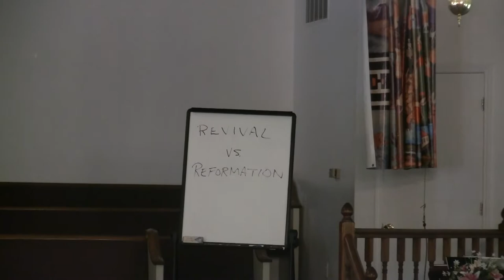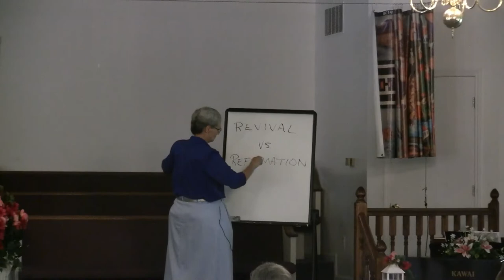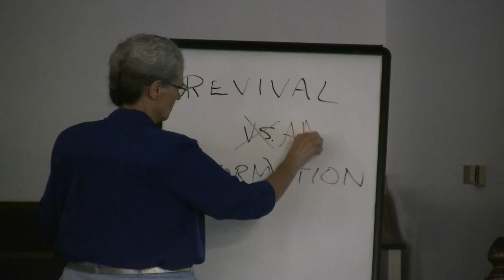8-6-22, Sat. AM - Revival vs. Reformation - Sis. Margie